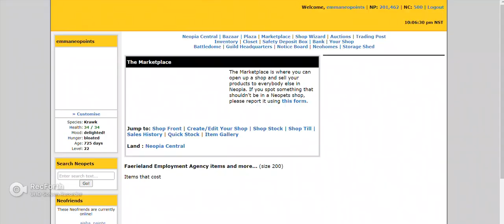Neopets - Raining Confetti Hearts *Worth Over 1 Million Neopoints*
Wow. i purchased Raining Confetti Hearts which is worth over 1 million Neopoints for 11,440 Neopoints from the Neopian Gift Shop which is my favourite shop on Neopets. 1 July 2022 (Friday).